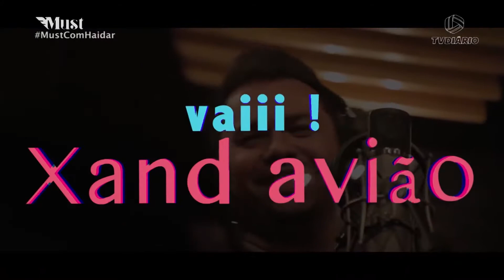XAND AVIÃO MARCINHO E WALLAS ARRAIS 1 30 03 18